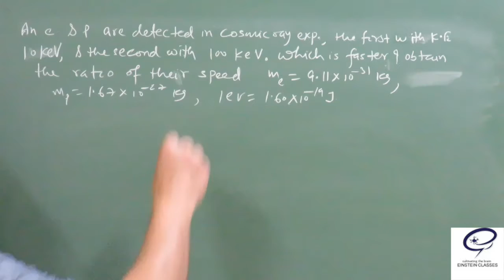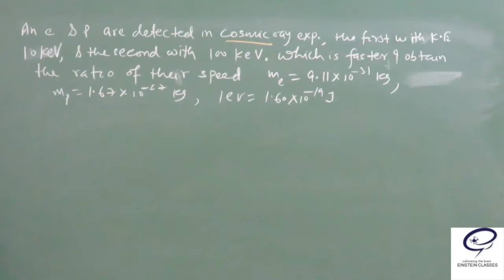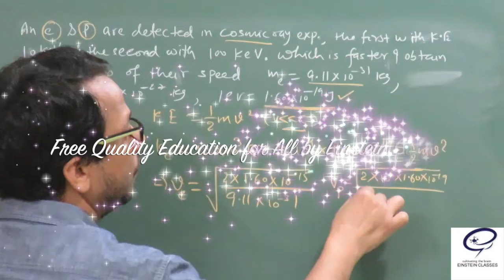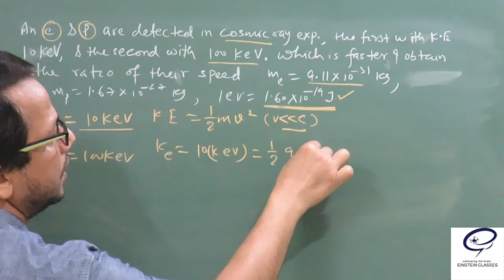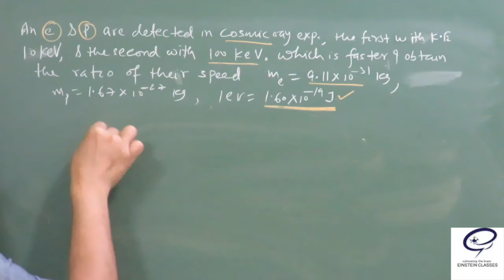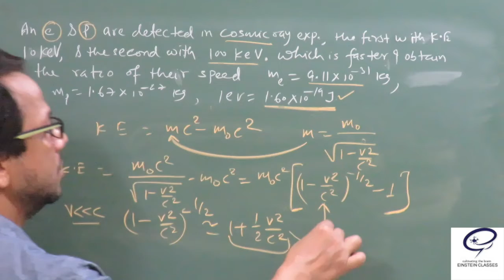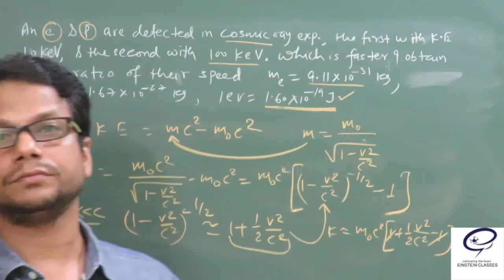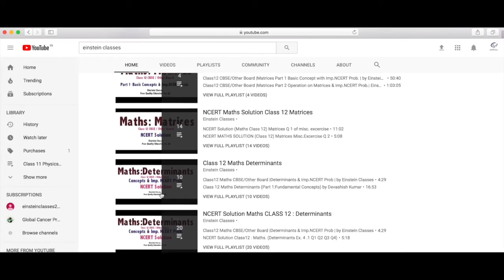NCERT Solution Physics Class11 (Work,Energy & Power Q 6.12 must watch)Einstein Classes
AUTHOR: DEVASHISH KUMAR(Alumnus of IIT Kharagpur)